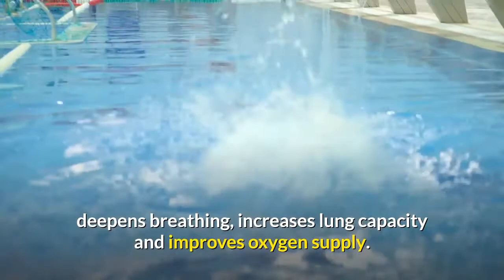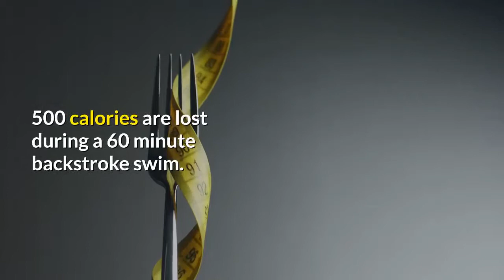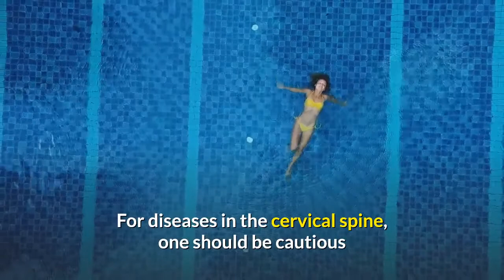Health Benefits of swimming || How often and long to swim?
How often and long to swim?

For best effect, it is recommended to swim for 30 minutes daily. If this is not possible, swimming three times a week for about thirty minutes also has a great effect. If there are difficulties in continuous swimming, it can be started with a shorter duration with a gradual lengthening or there may be "breaks" in swimming. recreational activity (except for rules other than those requiring specific health status). Physical activity should be a pleasure to us, so it should be adapted to our personality as this is the only way we will not give up. We have to choose the swimming style of the goal we want to achieve: comfort, recreation, building strong muscles, fitness, mobility.

Tages

swimming pools,
swimming time trials,
swimming tips,
swimming girls,
swimming videos,
swimming competition,
swimming accident,
swimming accessories,
swimming at home,
swimming academy,
swimming at beach,
swimming army,
swimming against the stream,
a swimming song,
a swimming girl,
a swimming sloth